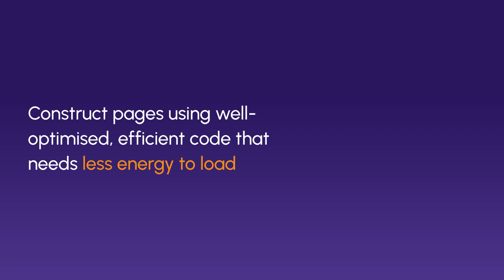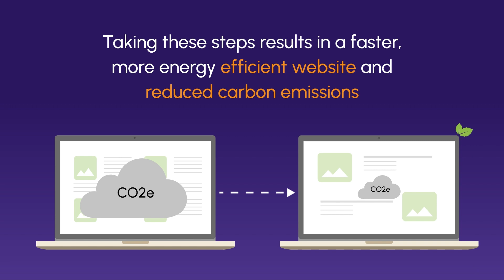How can a website be more sustainable?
Watch this video to learn how you can optimise websites to make them more sustainable and produce less carbon emissions.

Beech are the website and integrated digital marketing specialists. We are on a mission to create positive sustainable outcomes for our clients, our community and the planet.